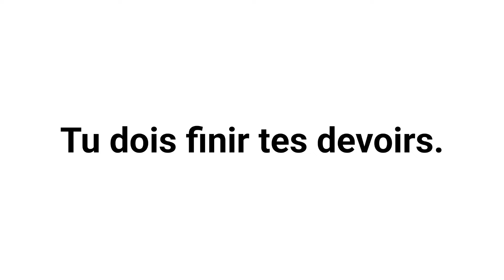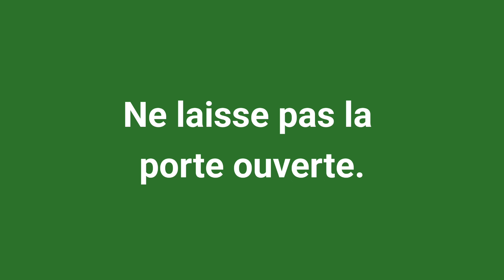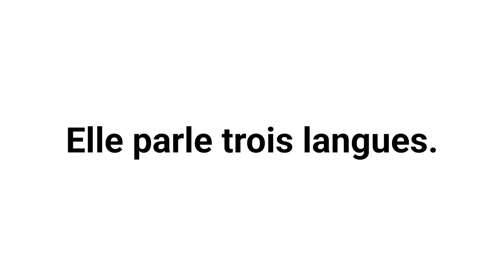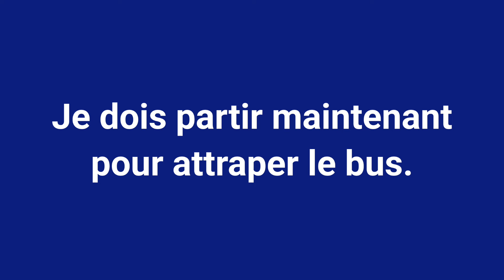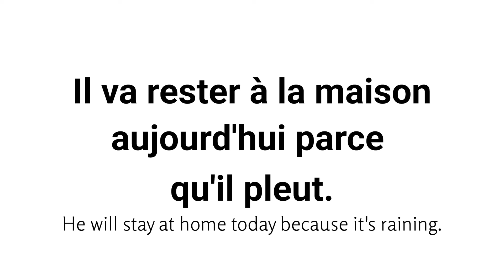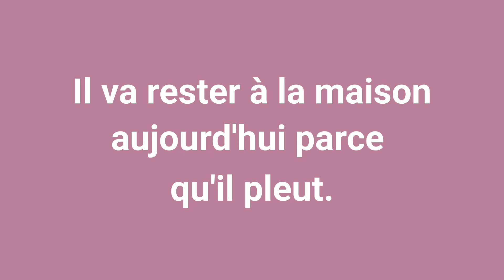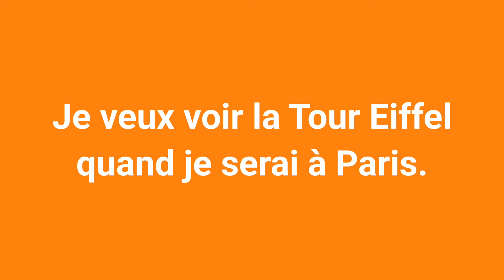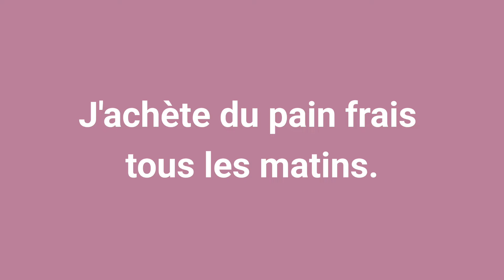Learn French | French sentences Listening and shadowing | beginner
🚀3 Steps: This YouTube channel is structured in three steps. In Step 1, you'll listen to example sentences in French. In Step 2, you'll hear French words individually. In Step 3, you'll practice pronouncing the French you hear out loud.

🗣️ Useful Conversations: We introduce conversations in French that can be used in everyday life. Learn expressions that can be used in various scenarios such as shopping, traveling, and ordering at restaurants.

📚 Theme-based Content: We focus on themes revolving around French vocabulary, phrases, and grammar. Covering a wide range of topics including travel, hobbies, work, and family.

Let's learn and practice French together!